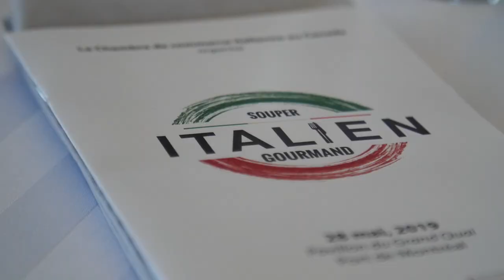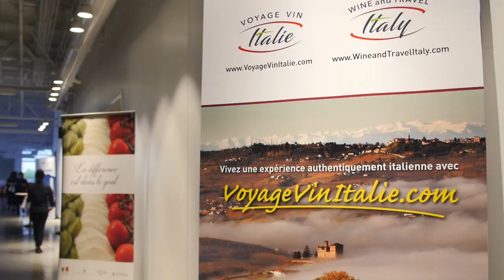Délicieux Souper Gourmand Italien 2019 | Montreal.TV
Le Souper Gourmand Italien 2019 s'est déroulé au Grand Quai dans le Vieux-Port de Montréal.  Cette soirée met en vedette les excellents produits provenant de l'Italie.  L'événement est organisé par la Chambre de commerce italienne du Canada.